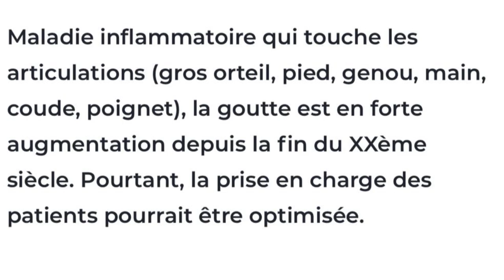Tout sekrè manje ARANSÒ gen ladanl/plis aransò pou plis sante(wilson)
Tout sekrè manje ARANSÒ gen ladanl/plis aransò pou plis sante